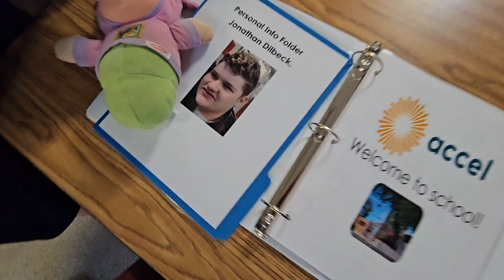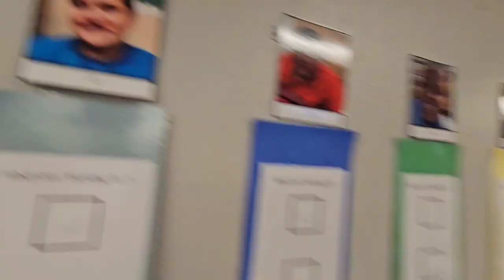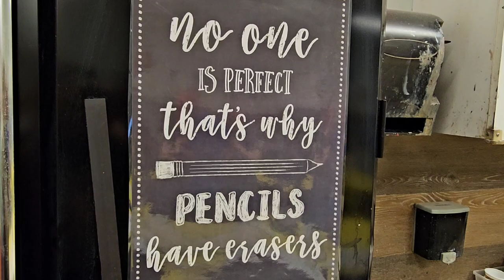Meet the Teacher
Shelly. Natalie, JJ and I went to ACCEL school to meet JJ's teacher Ms. Cayla.

JJ is very comfortable at his school and knows his way around.
He led us all the way to his classroom.

We also got a look at the workshop where JJ makes dog treats, pet bowl holders and many other great crafts that are sold at the school store.

We haven't seen Ms. Gloria since May, so it was nice seeing her again.
She works really well with JJ, and we are happy that she is in his classroom again this year.

Jonathan James is a rock star, and we know in our heart that this is going to be a great school year for him!

Songs used in the video:
LENOX AVE STROLL by ECKLECTIC MUSIC (Facebook Creator Studio Sound Collection)
THE BLUE HOUR by ECKLECTIC MUSIC (Facebook Creator Studio Sound Collection)